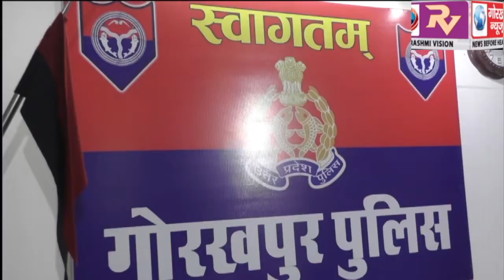अवैध शराब के अपकर्षण को रोकने के लिए एसएसपी ने प्रत्येक थानों पर नामित किये सब इंस्पेक्टर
अवैध शराब के अपकर्षण को रोकने के लिए एसएसपी ने प्रत्येक थानों पर नामित किये सब इंस्पेक्टर, कहा क्षेत्र में कहीं बिकता या बनाता मिला अवैध शराब तो नामित सब इंस्पेक्टर पर होगी कार्यवाही